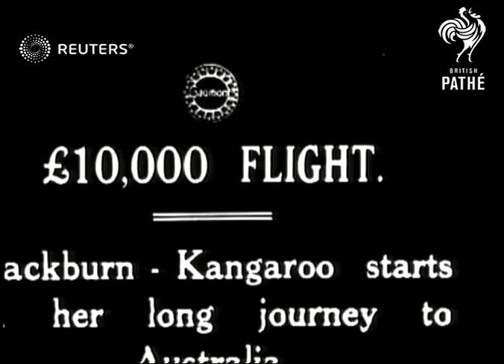Blackburn Kangaroo aeroplanes (1919)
Blackburn Kangaroo aeroplane starts long flight to Australia

Full Description:

SLATE INFORMATION: (Money Symbol)10,000 Flight

ENGLAND: Middlesex: Hounslow:
EXT

GV Plane taxis on aerodrome, drawing to a halt. TITLE: GBP10,000 flight. Blackburn - Kangaroo. starts her long journey to Australia.

SV plane, Blackburn - Kangaroo printed on her side, men holding wings down.

LS pilot and companions sitting in cockpit.

pilots, flight, journey, plane, aviation
Background: Blackburn Kangaroo aeroplane starts long flight to Australia